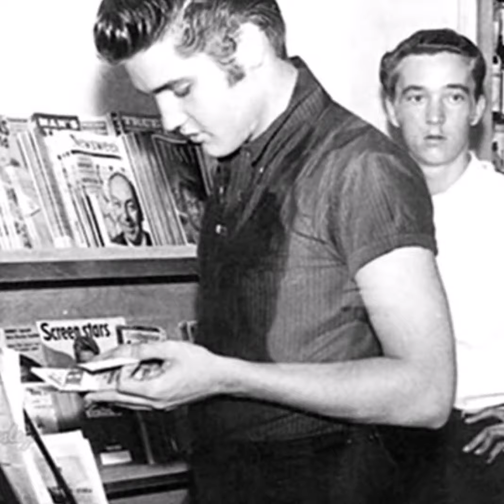Elvis Presley & Scotty Moore & Sam Phillips - Practising - When It Rains It Really Pours - 1955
Elvis Presley & Scotty Moore - And Sam Phillips  - Practising - When It Rains It Really Pours - 1955